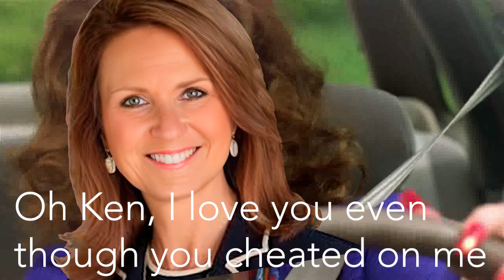Ken Paxton Runs Away from Process Server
Texas Attorney General Ken Paxton fled his home to avoid being served with subpoena.

Texas Attorney General Ken Paxton fled his home in a truck driven by his wife, state Sen. Angela Paxton, to avoid being served a subpoena Monday, according to an affidavit filed in federal court.

Ernesto Martin Herrera, a process server, was attempting to serve the state’s top attorney with a subpoena for a federal court hearing Tuesday in a lawsuit from nonprofits that want to help Texans pay for abortions out of state. Later on Monday, Paxton filed two requests: a motion to quash the subpoena and another to seal the certificates of service, which included the affidavit from process server. His lawyers argued that the server “loitered at the Attorney General’s home for over an hour, repeatedly shouted at him, and accosted” Paxton and his wife. U.S. District Judge Robert Pitman granted both requests early Tuesday, hours after the affidavit had been published.

When Herrera arrived at Paxton’s home in McKinney on Monday morning, he told a woman who identified herself as Angela that he was trying to deliver legal documents to the attorney general. She told him that Paxton was on the phone and unable to come to the door. Herrera said he would wait.

Nearly an hour later, a black Chevrolet Tahoe pulled into the driveway, and 20 minutes after that, Ken Paxton exited the house.

“I walked up the driveway approaching Mr. Paxton and called him by his name. As soon as he saw me and heard me call his name out, he turned around and RAN back inside the house through the same door in the garage,” Herrera wrote in the sworn affidavit.

Angela Paxton then exited the house, got inside a Chevrolet truck in the driveway, started it and opened the doors.

“A few minutes later I saw Mr. Paxton RAN from the door inside the garage towards the rear door behind the driver side,” Herrera wrote. “I approached the truck, and loudly called him by his name and stated that I had court documents for him. Mr. Paxton ignored me and kept heading for the truck.”